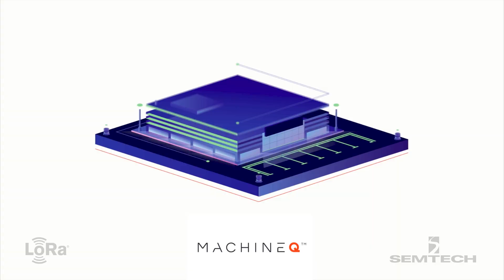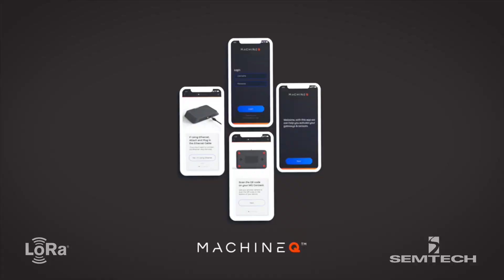MachineQ: Ecosystem Explored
Discover the role MachineQ plays in the LoRa Technology ecosystem.